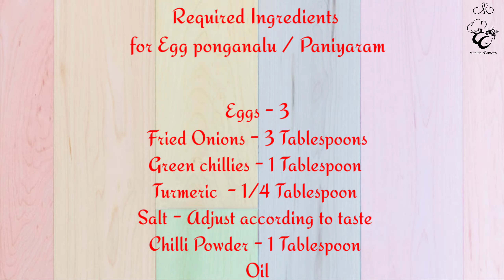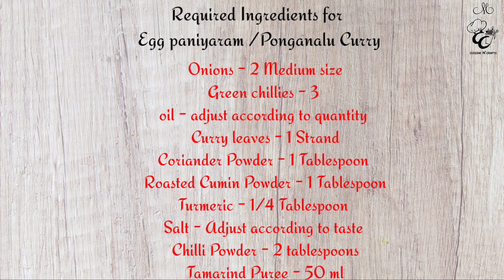Egg Bites /Egg Paniyaram and Egg paniyaram Curry /How to make Egg Paniyaram and Egg Paniyaram Curry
EggBites EggPaniyaram EggPaniyaramCurry EggPonganalu EggPonganalucurry EggGuntaPunugulu EggGuntaPunuguluCurry HowtomakeEggPaniyaramandEggPaniyaramCurry howtomakeEggGuntaPunuguluin telugu

Cuisine 'N' Crafts